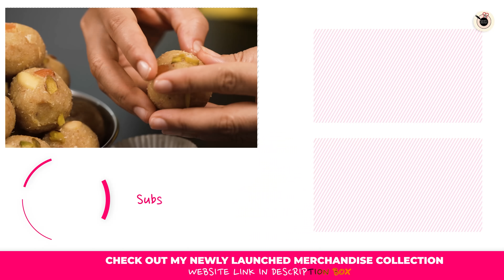दिवाली में बनाये 15 Min में सूजी की स्वादिष्ट दानेदार लडू बिना फालतू मेहनत | Suji Ladoo Recipe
Ganesh Chathurthi ke liye special Rava Ladoo recipe, itni tasty ki ek nahin kha payenge. Ghar ke kuch hi samaan se ban jaate hain yeah 15 min main ready, bilkul halwai jaise. Like target 10,000 likes :)

New videos coming up every Mon, Wed and Sat 2pm

▬▬▬ Amazing Kitchen Products ▬▬▬

▬▬▬My Most Popular Recipes Book▬▬▬

▬▬▬ Your Queries ▬▬▬
suji ke laddu
laddu kaise banate hain
ladoo recipe
sooji ladoo
rava ladoo
suji ladoo
suji ladoo recipe
ladoo
sooji laddu
suji laddu kaise banate hai
rava laddu (suji)
sooji ke laddu
suji ke laddu kaise bnate hai
how to make semolina ladoo
suji laddu kaise banate hain
sooji ke laddu kaise bante hai
laddu recipe
instant rava ladoo reipe
suji laddu recipe
besan suji ke laddu kaise banate hain